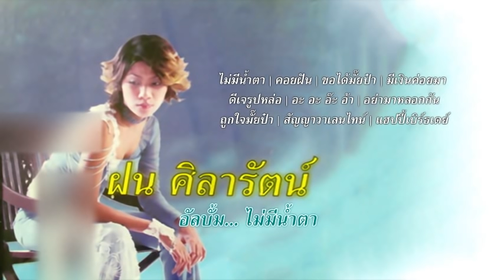รวมเพลง ฝน ศิลารัตน์ อัลบั้ม ไม่มีน้ำตา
ฝน ศิลารัตน์ อัลบั้ม ไม่มีน้ำตา
00:00 ไม่มีน้ำตา
03:54 คอยฝัน
07:53 ขอได้มั๊ยป๋า
10:37 มีเงินค่อยมา
13:16 ดีเจรูปหล่อ
15:49 อะ อะ อ๊ะ อ้า
17:33 อย่ามาหลอกกัน
21:44 ถูกใจมั๊ยป๋า
24:29 สัญญาวาเลนไทน์
27:42 แฮปปี้เบิร์ธเดย์